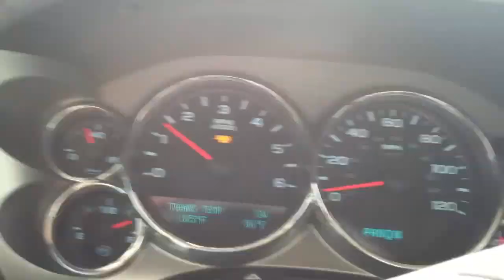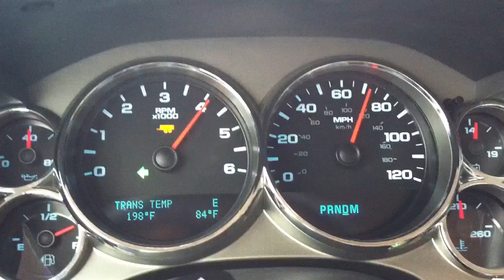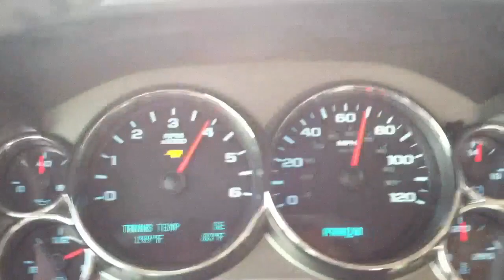2009 Sierra 1500 5.3 towing 7500 lbs across Clinch Mountain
Towing 1999 Chevy S-10 ZR-2 Ext cab. On 20 ft tailer.
Hwy 25E south Clinch Mountain.